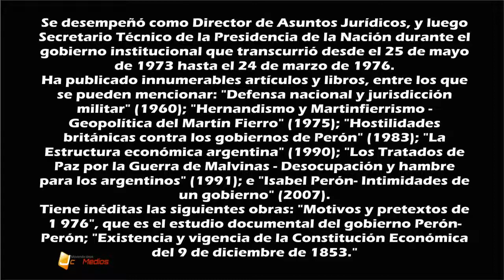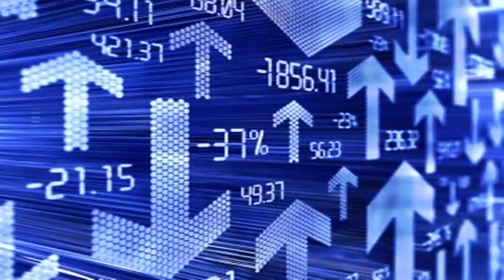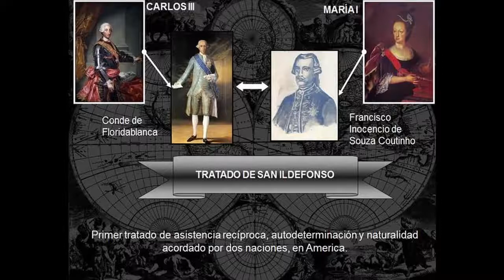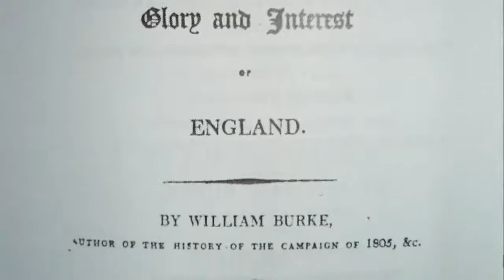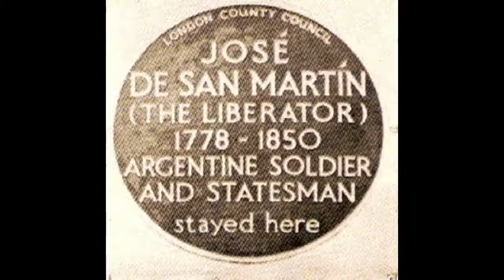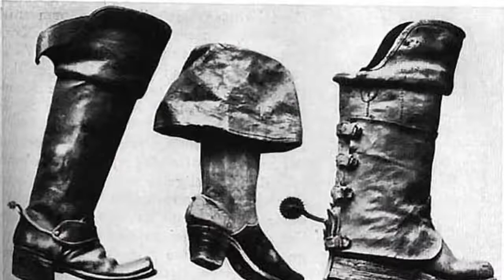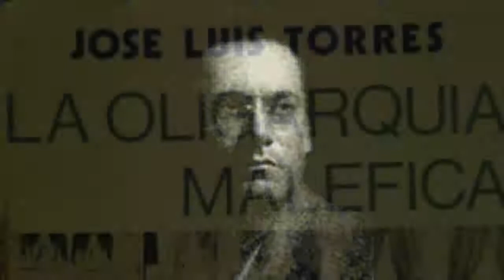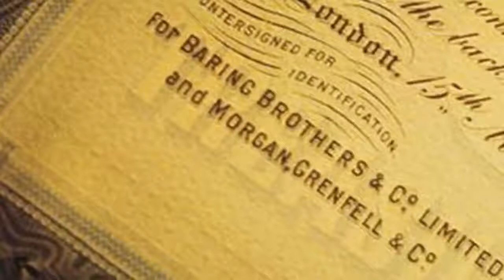La verdad que cambia la historia de la conquista española 02